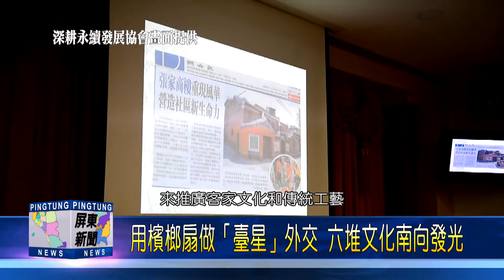105 1109 用檳榔扇做「臺星」外交 六堆文化南向發光